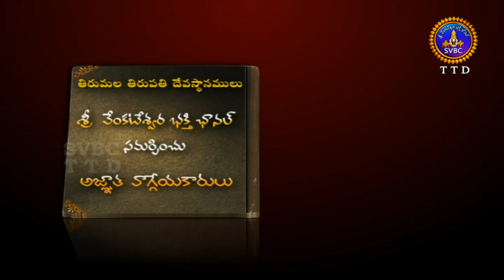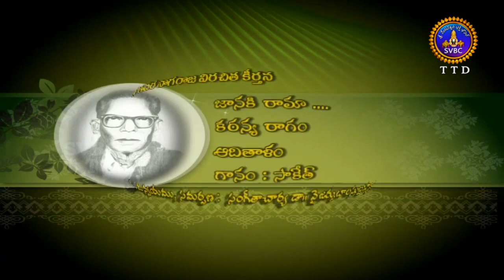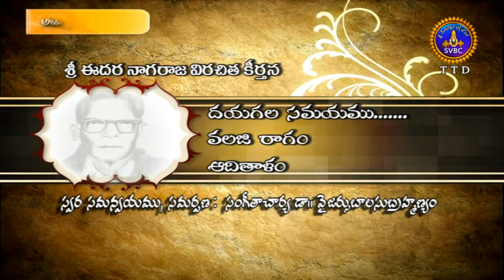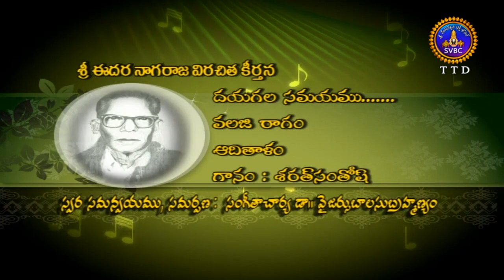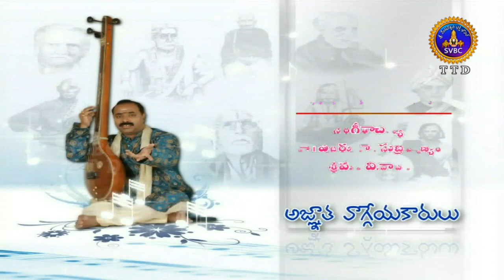Agnatavaggeyakarulu-E.Nagraj, Part-01 | Ep 33 | 20-08-18 | SVBC TTD